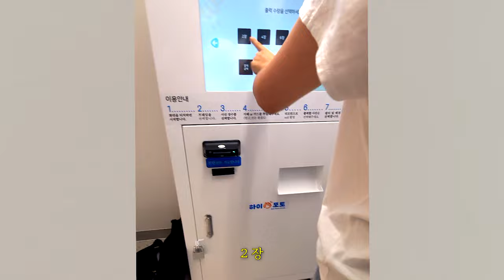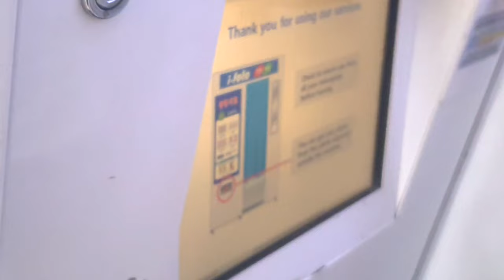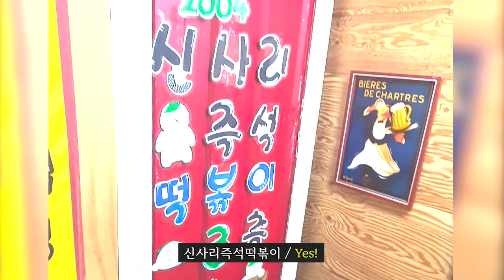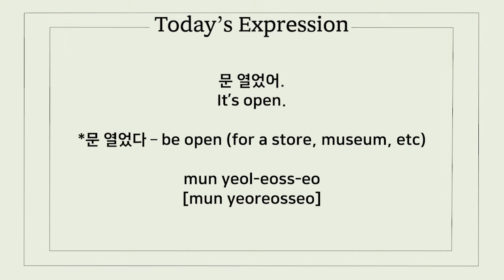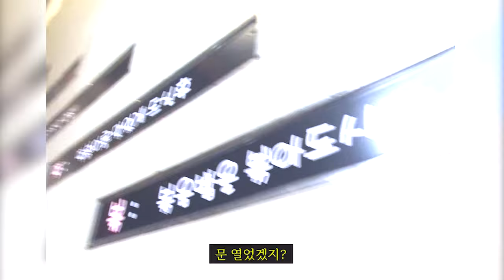Learn Korean with VLOG | ENG, JPN | Sillim, Seoul | Self Studio, Tteokbokki, Coin Norebang(Karaoke)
☀︎ Free and Easy Korean, FnE Korean.
You can learn Korean phrases for daily life
 - with a Korean drama.
 - with a Korean song (while you sleep).
 - with a Korean vlog. -English and Japanese subtitles
 + You can use English subtitles.